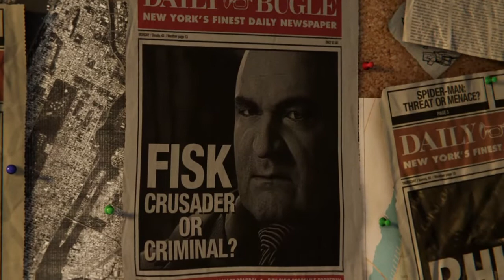Marvel's Spider-Man: Replaying the 1st mission, "The Main Event" (Into The Spider-Verse Suit)